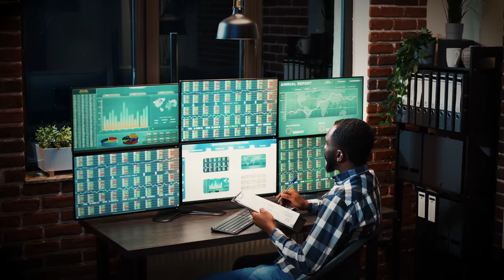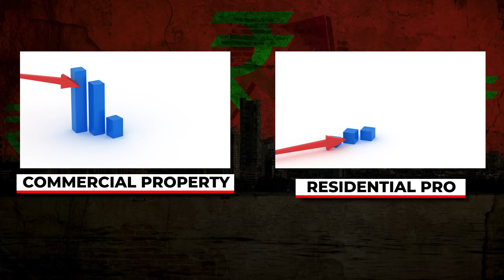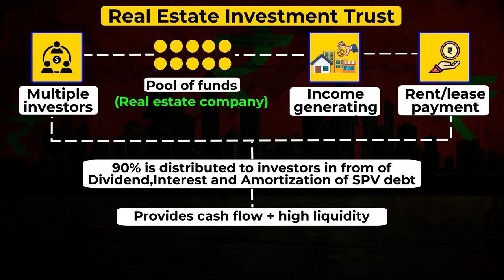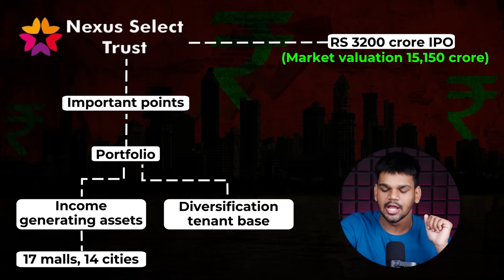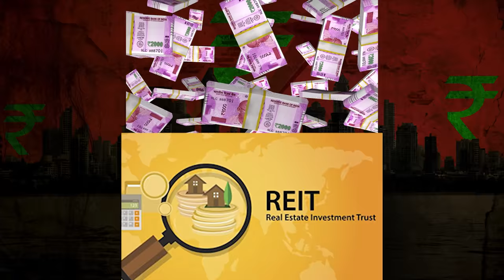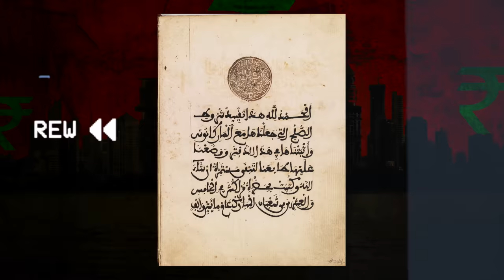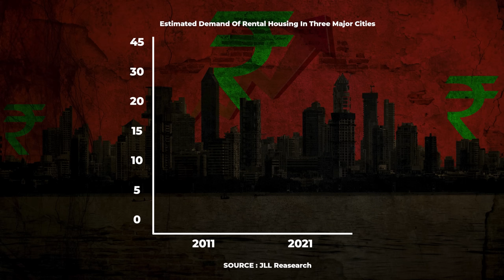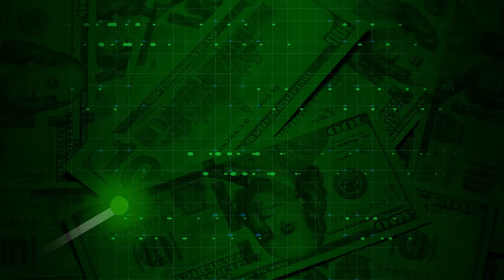MUMBAI Itna Zada Mehnga kyu hai ? : Business Case Study | Aditya Saini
Curious about the skyrocketing prices of Mumbai's real estate? In this eye-opening video, we delve into the factors that contribute to the exorbitant costs of property in India's financial capital. From the city's limited land availability and high population density to the influence of foreign investments and luxury developments, we explore the intricate web of reasons behind Mumbai's real estate market madness. Join us as we uncover the secrets and unveil the truth about why investing in Mumbai property comes with a hefty price tag. Don't miss out on this informative analysis that will change the way you perceive the city's real estate landscape.

Welcome to our comprehensive guide to Mumbai's vibrant real estate market! In this in-depth video, we take you on a virtual tour of the bustling city's property landscape, uncovering the latest trends, investment opportunities, and challenges. From luxury apartments and commercial spaces to upcoming residential projects and hidden gems, we provide insider insights to help you navigate Mumbai's dynamic real estate scene. Discover the prime neighborhoods, property prices, and amenities that make Mumbai a sought-after destination for homeowners and investors alike. Whether you're looking to buy, rent, or invest, our expert analysis and insider tips will empower you to make informed decisions.